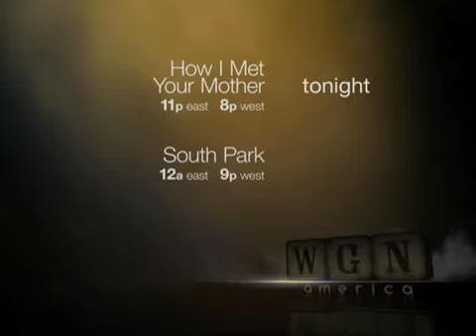Carrie King: WGNA Fall Image Reel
Fall Launch on WGNA